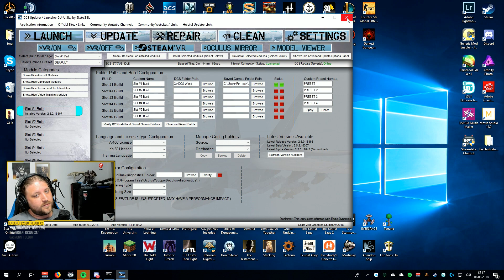Su-27 PVP Blue Flag - Tripple kill